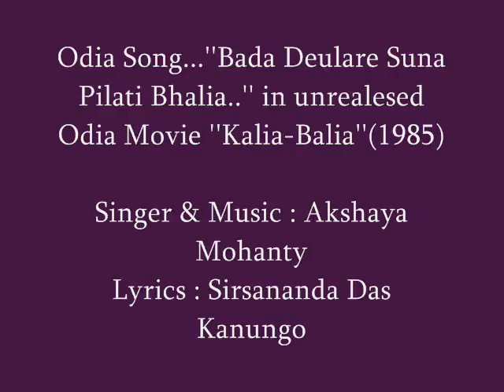Akshaya Mohanty sings..''Bada Deulare Suna Pilati..'' in unreleased Odia Movie 'Kalia-Balia'(1985)